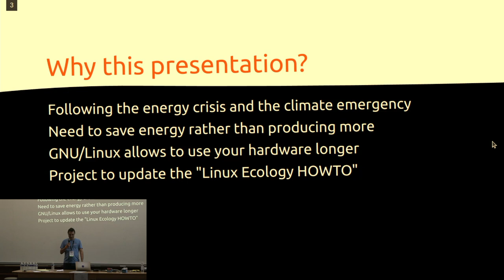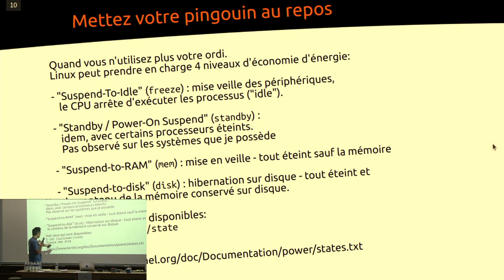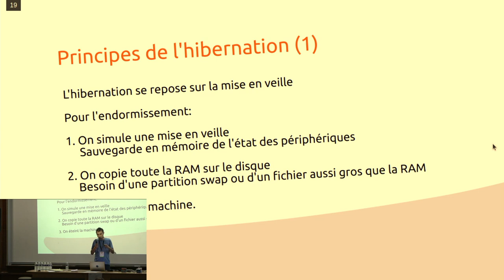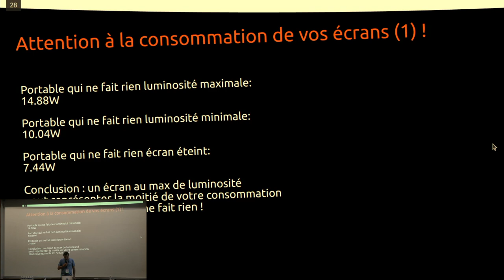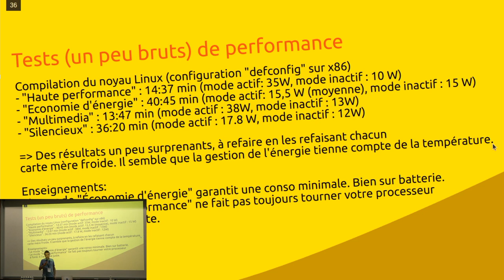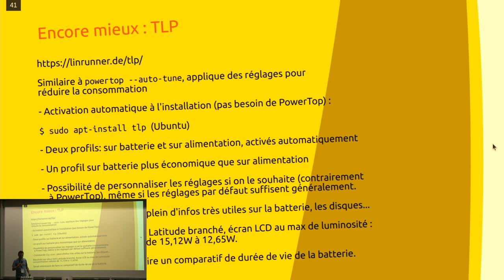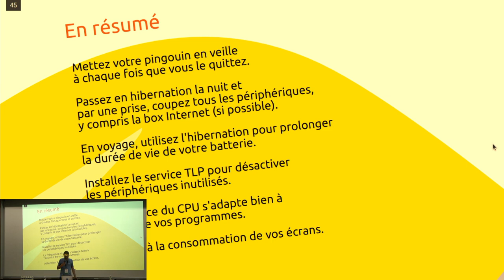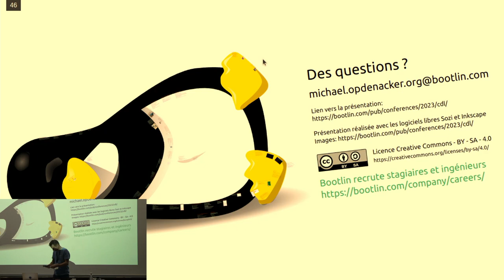Comment réduire sa consommation électrique avec GNU/Linux ?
Michael Opdenacker

Avec l'augmentation du coût de l'énergie et le besoin d'économiser les ressources de la planète, il est urgent de remettre votre pingouin dans son environnement préféré: le froid!

Venez donc découvrir de multiples façons pour aider votre pingouin à rester "cool", comme:
- Mettre votre ordinateur en veille, via l'environnement graphique ou plus facilement par la ligne de commande.
- Savoir faire hiberner votre pingouin et comprendre comment fonctionne l'hibernation, pour ne plus rien consommer du tout. Cette option n'est plus souvent offerte par défaut.
- Utiliser "PowerTop" pour optimiser la consommation de votre système et découvrir de nouveaux réglages utiles.
- Comment ajuster la fréquence du CPU au plus juste, mais est-ce que cela économise vraiment l'énergie?
- Maîtriser la consommation de vos écrans.